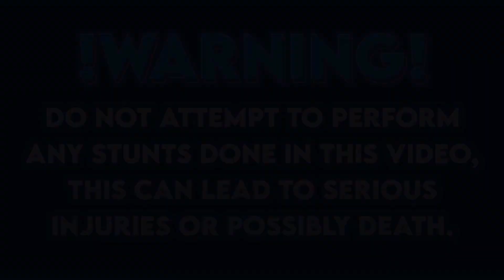One Wheel Wheelie Battle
This was a new years day 2023 ride out. Weather was nice.   pulled up to philly from nyc and  showed up from Baltimore and we got the footage of these two on one wheel.